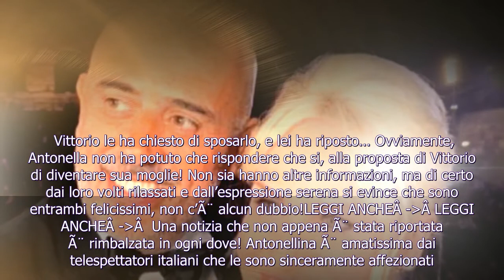Antonelli Clerici, fiori d'arancio in arrivo? Lei e Vittorio pronti al grande passo - Solonotizie24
La spumeggiante Antonella Clerici si appresta a diventare la moglie del suo Vittorio? Pare proprio di si! Il grande giorno per loro si avvina, dopo la romantica proposta che Garrone le ha fatto, non ci sono piÃ¹ dubbi!   Antonella Clerici, pr